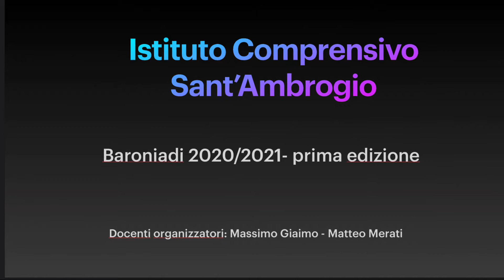Scuola Secondaria di I grado. Baroniadi 2020 - 2021 (2^ parte)